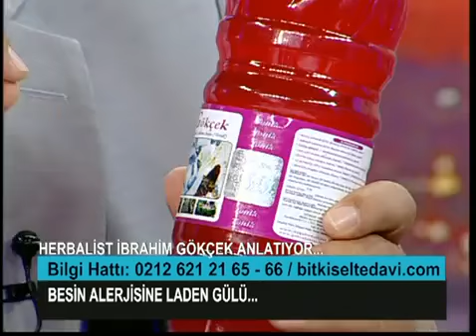Atopik EGZAMA, Laden Gülü Forte, Gastrit, Ülser, Reflü, Mantar, Besin Elerjisi, ibrahim Gökçek